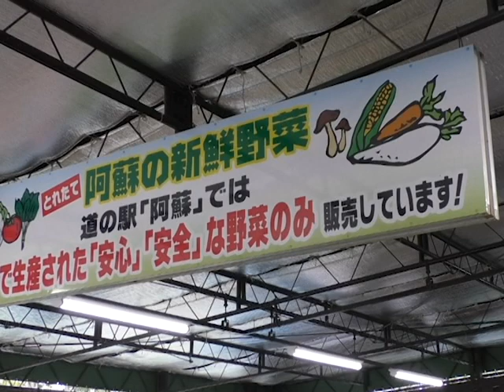「JAF会員が選ぶイチオシ道の駅グランプリ2019」表彰式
令和2年2月7日、「JAF会員が選ぶイチオシ道の駅グランプリ2019」で、「道の駅　阿蘇」が熊本県1位を獲得し、阿蘇市役所で表彰が行なわれました。